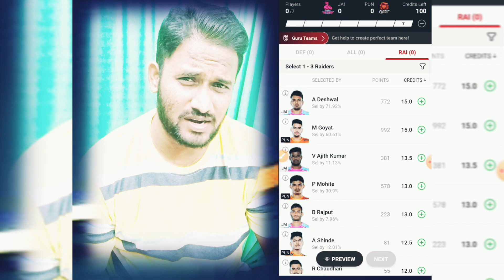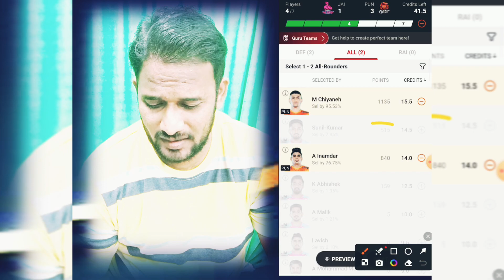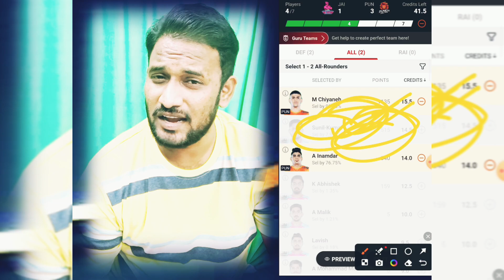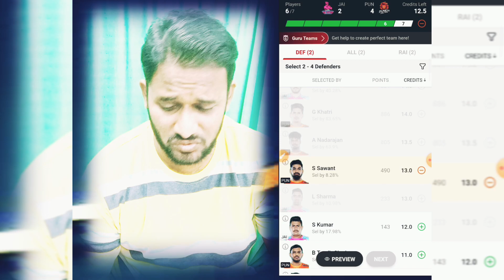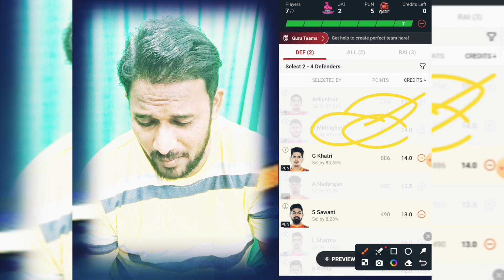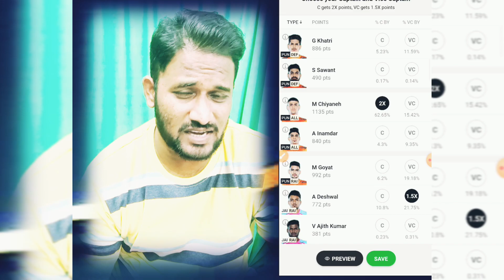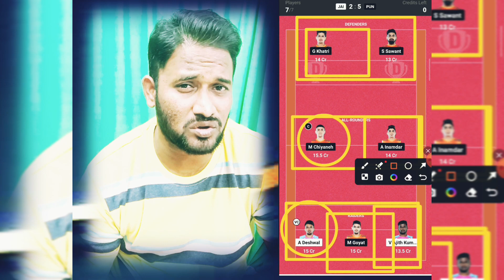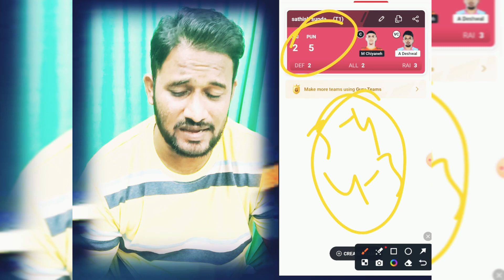JAI vs PUN Dream11, 69th Match, Jaipur Pink Panthers vs Puneri Paltan, Pro Kabaddi League 2023-24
JAI vs PUN Dream11 Prediction, JAI vs PUN Dream11, JAI vs PUN Dream11 Prediction Today Match

JAI vs PUN
PUN vs JAI
Jaipur Pink Panthers vs Puneri Paltan
Puneri Paltan vs Jaipur Pink Panthers
JAI vs PUN dream11
PUN vs JAI dream11
Jaipur Pink Panthers vs Puneri Paltan dream11
Puneri Paltan vs Jaipur Pink Panthers dream11
JAI vs PUN dream11 team
PUN vs JAI dream11 team
Jaipur Pink Panthers vs Puneri Paltan dream11 team
Puneri Paltan vs Jaipur Pink Panthers dream11 team
JAI vs PUN dream11 prediction
PUN vs JAI dream11 prediction
Jaipur Pink Panthers vs Puneri Paltan dream11 prediction
Puneri Paltan vs Jaipur Pink Panthers dream11 prediction
JAI vs PUN dream11 prediction today match
PUN vs JAI dream11 prediction today match
Jaipur Pink Panthers vs Puneri Paltan dream11 prediction today match
Puneri Paltan vs Jaipur Pink Panthers dream11 prediction today match
JAI vs PUN dream11 team prediction today match
PUN vs JAI dream11 team prediction today match
Jaipur Pink Panthers vs Puneri Paltan dream11 team prediction today match
Puneri Paltan vs Jaipur Pink Panthers dream11 team prediction today match
Jaipur Pink Panthers vs Puneri Paltan dream11 prediction today
Puneri Paltan vs Jaipur Pink Panthers dream11 prediction today